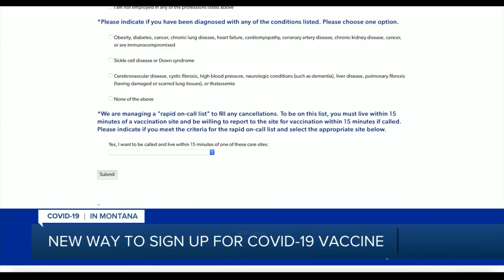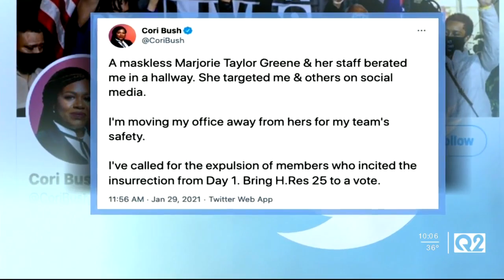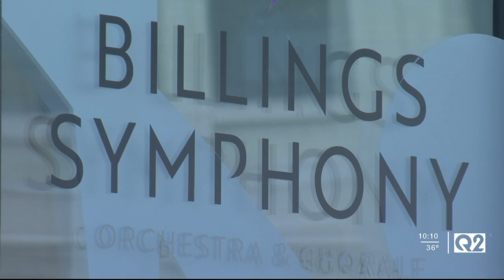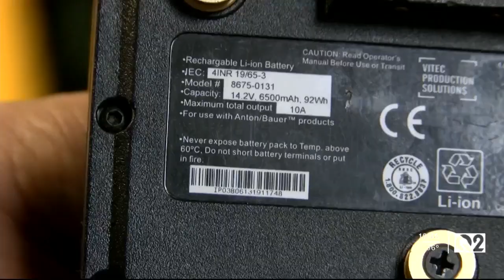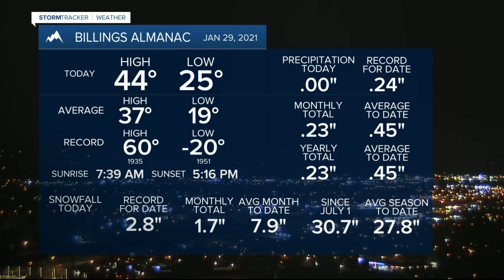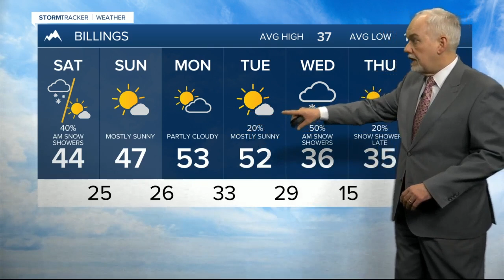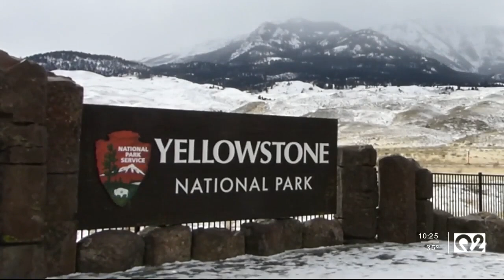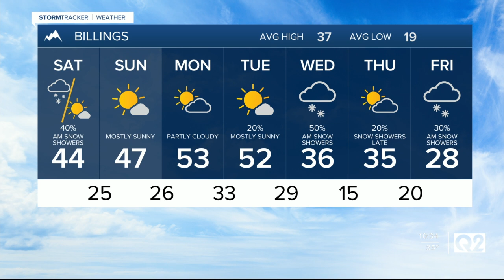Q2 10pm top stories with Russ Riesinger 1-29-21